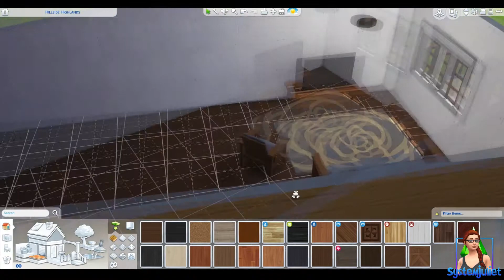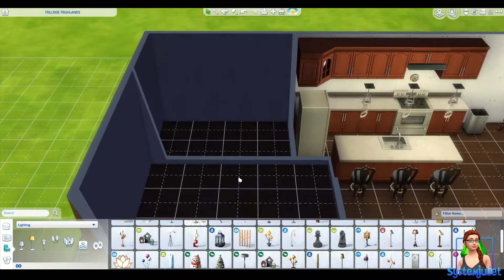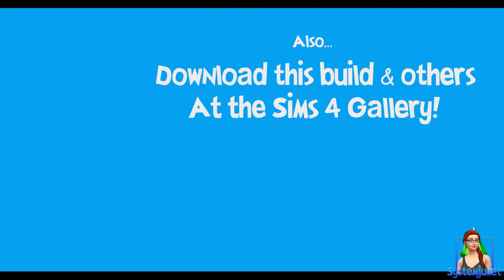Sims 4 Speed Build Cabin Getaway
I hope you like this cabin! Would make a great little home, or vacation rental! This is a base game only build!